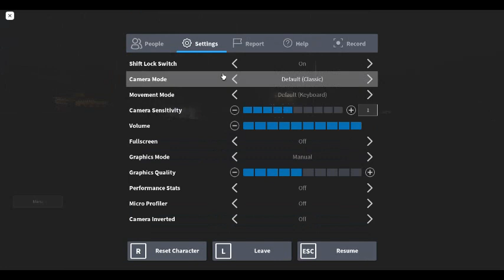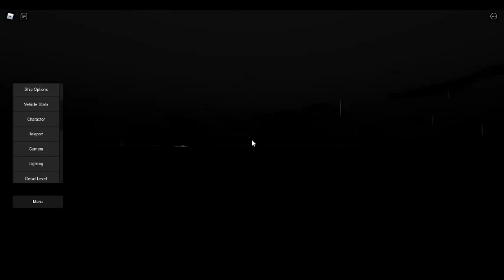SS Edmund Fitzgerald (1957-1975)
SS Edmund Fitzgerald was an American Great Lakes freighter that sank in Lake Superior during a storm on November 10, 1975, with the loss of the entire crew of 29 men. When launched on June 7, 1958, she was the largest ship on North America's Great Lakes, and she remains the largest to have sunk there. She was located in deep water on November 14, 1975, by a U.S. Navy aircraft detecting magnetic anomalies, and found soon afterwards to be in two large pieces.

For 17 years, Edmund Fitzgerald carried taconite iron ore from mines near Duluth, Minnesota, to iron works in Detroit, Toledo, and other Great Lakes ports. As a workhorse, she set seasonal haul records six times, often breaking her own record.[4][6] Captain Peter Pulcer was known for piping music day or night over the ship's intercom while passing through the St. Clair and Detroit rivers (between lakes Huron and Erie), and entertaining spectators at the Soo Locks (between Lakes Superior and Huron) with a running commentary about the ship.[4] Her size, record-breaking performance, and "DJ captain" endeared Edmund Fitzgerald to boat watchers.[7]

Carrying a full cargo of ore pellets with Captain Ernest M. McSorley in command, she embarked on her ill-fated voyage from Superior, Wisconsin, near Duluth, on the afternoon of November 9, 1975. En route to a steel mill near Detroit, Edmund Fitzgerald joined a second taconite freighter, SS Arthur M. Anderson. By the next day, the two ships were caught in a severe storm on Lake Superior, with near hurricane-force winds and waves up to 35 feet (11 m) high. Shortly after 7:10 p.m., Edmund Fitzgerald suddenly sank in Canadian (Ontario) waters 530 feet (88 fathoms; 160 m) deep, about 17 miles (15 nautical miles; 27 kilometers) from Whitefish Bay near the twin cities of Sault Ste. Marie, Michigan, and Sault Ste. Marie, Ontario—a distance Edmund Fitzgerald could have covered in just over an hour at her top speed.

Edmund Fitzgerald previously reported being in significant difficulty to Arthur M. Anderson: "I have a bad list, lost both radars. And am taking heavy seas over the deck. One of the worst seas I've ever been in." However, no distress signals were sent before she sank; Captain McSorley's last (7:10 P.M.) message to Arthur M. Anderson was, "We are holding our own." Her crew of 29 perished, and no bodies were recovered. The exact cause of the sinking remains unknown, though many books, studies, and expeditions have examined it. Edmund Fitzgerald may have been swamped, suffered structural failure or topside damage, experienced shoaling, or suffered from a combination of these.

The disaster is one of the best-known in the history of Great Lakes shipping. Gordon Lightfoot made it the subject of his 1976 hit song "The Wreck of the Edmund Fitzgerald" after reading an article, "The Cruelest Month", in the November 24, 1975, issue of Newsweek. The sinking led to changes in Great Lakes shipping regulations and practices that included mandatory survival suits, depth finders, positioning systems, increased freeboard, and more frequent inspection of vessels.